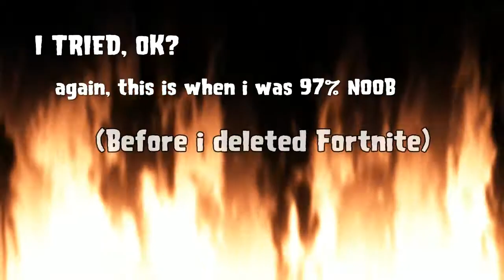Im best friends with the storm | Noobnite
XXXTENTACION / SMOKEPURPP TYPE BEAT 2018 PROD CRYPT X MAXOKOOLIN

"Expensive" Post Malone x Kendrick Lamar x Russ x NAV TYPE BEAT prod Guillermo